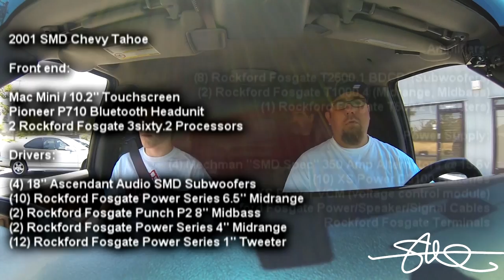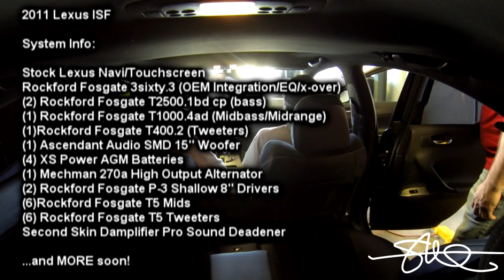Sound & Speed - 3 Cars, 3 Demo's, 3000 Miles - Honda Civic, Chevy Tahoe, Lexus ISF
Please visit my main youtube channel to see playlists of all of these vehicles being built piece by piece.  The Honda, Tahoe and Lexus are all WELL documented! Even the towers (shown in the beginning) have a build playlist on youtube.